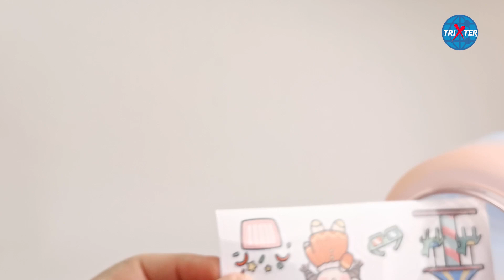Botella Deportiva Motivacional 2 Gen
Con citas inspiradoras únicas impreso en serigrafía, esta botella de agua es ideal para medir tu ingesta diaria de agua, recordándote que te mantengas hidratado y bebas suficiente agua durante todo el día de una manera creativa.
Nuestra botella de agua motivacional viene con colores degradados en pintura mate. Es perfecta para que los entusiastas del deporte se adapten a cualquier actividad en interiores y exteriores. ¡Como material adicional! incluye coloridos stickers y figuras decorativas para personalizar tu botella.